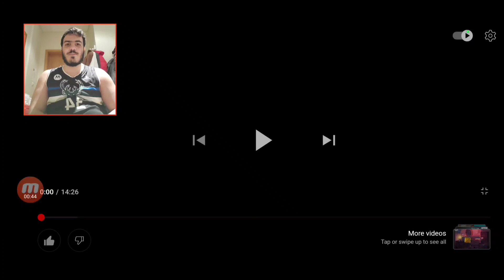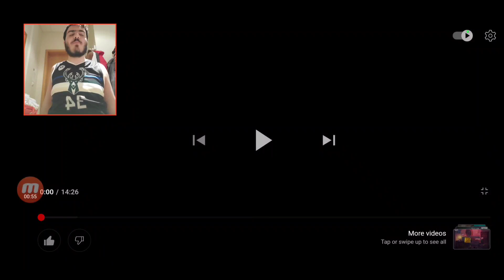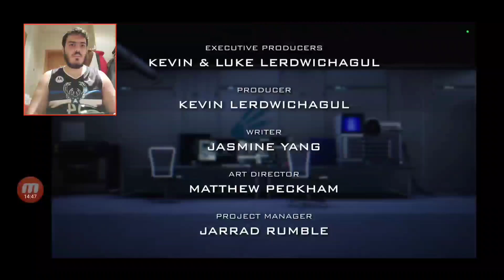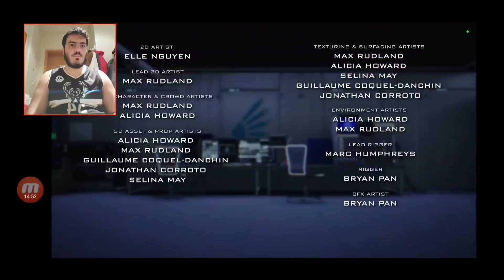SHERIDAN GOT LAMAR AFTER MASA AND BELLE | META RUNNER - DEATH WARP // FINAL SEASON: EP 5 REACTION